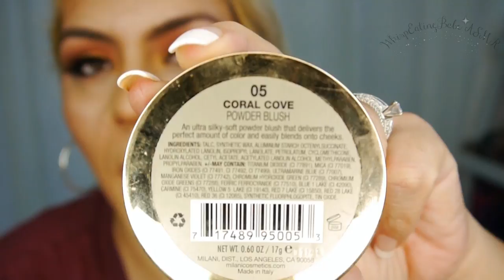ASMR (Whisper) Doing My Makeup! & Chewing Gum | WhispEatingBabe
Show me love! leave me your comments! or any specific request!